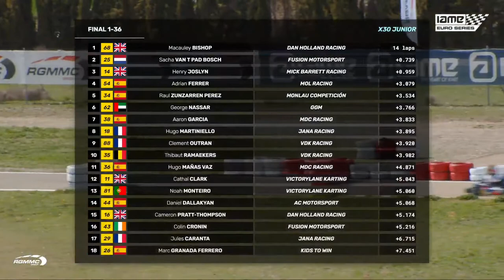LEO ROBINSON - IAME Euro Series R1 2022 - X30 Junior Final - (Full Race) - Zuera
LEO ROBINSON - Anglo-Algerian kart racing driver of British and Algerian descent with his maternal family originally from Hassi Messaoud, in Algeria. Leo's Mechanic is Sam Fugett.

The race commentator is Jake Sanson.

Original coverage promoted and organised by RGMMC Productions in situ Zuera, Spain.

and follow @teamleo37 on all good social media channels.